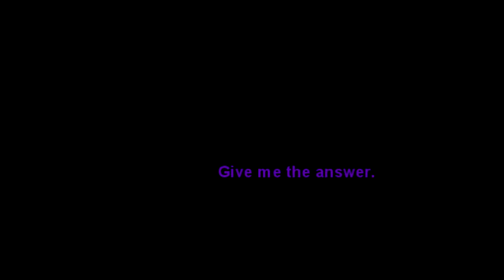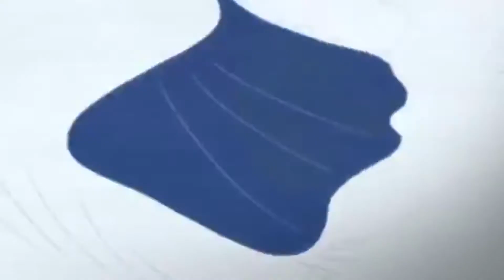Kurama (クラマ) AMV - Hopeless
It hurts.
Destroy it, destroy everything that hurts.
                   Kurama to Naruto